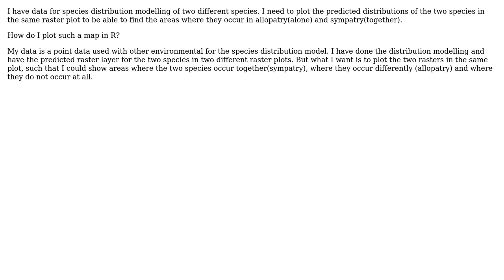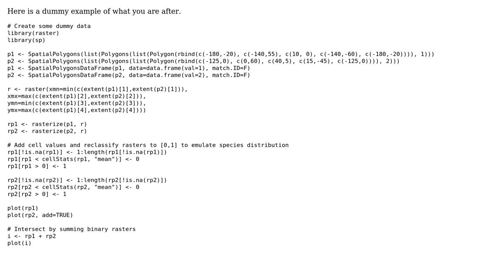GIS: Plotting distribution of two different species in R?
With thanks & praise to God, and with thanks to the many people who have made this project possible! | Content (except music & images) licensed under CC BY-SA | Music | Images & others | With thanks to user PolyGeo user Jeffrey Evans user Emmanuel and the Stack Exchange Network Trademarks are property of their respective owners. You are responsible for your own actions.